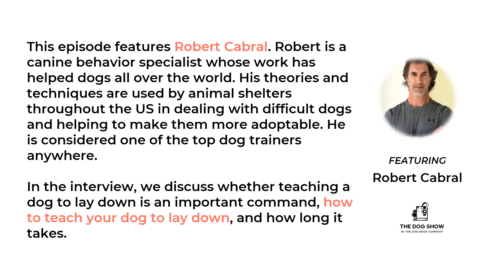How to Teach a Dog to Lay Down with Robert Cabral (Episode 58)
📖 Video information:
🚩 00:00 Intro to teaching a dog to lay down
🚩 1:58 Should you teach a dog to lay down at a young age?
🚩 3:07 Should you teach down or sit first?
🚩 7:48 Why is it important to teach a dog to lay down?
🚩 9:20 How do you train a dog to lay down?
🚩  12:53 How long does it take to teach a dog to lie down?
🚩 15:55 How often do you need to teach a dog to lay down for it to stick?
📖  This episode of The Dog Show features Robert Cabral. Robert is a canine behavior specialist whose work has helped dogs all over the world. His theories and techniques are used by animal shelters throughout the US in dealing with difficult dogs and helping to make them more adoptable. He is considered one of the top dog trainers anywhere.

📖  In the interview, we discuss whether teaching a dog to lay down is an important command, how to teach your dog to lay down, and how long it takes.